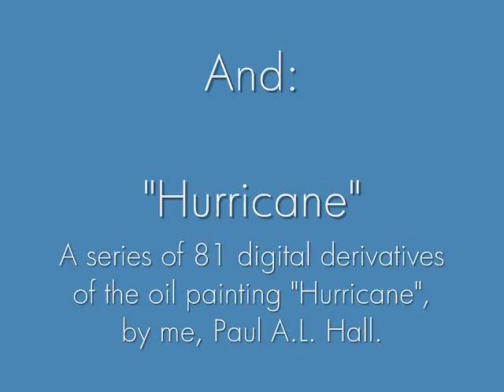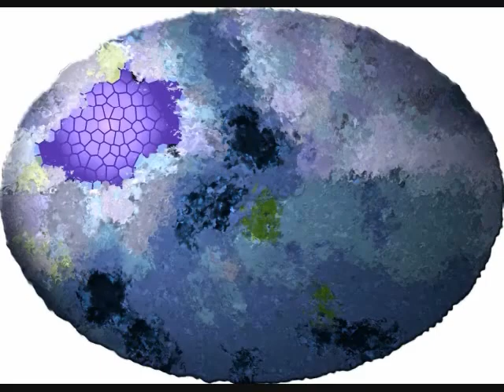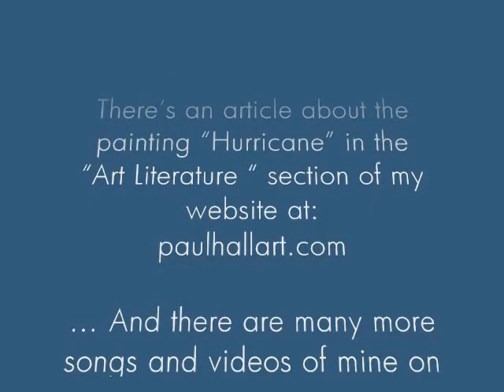The Ballad of the Moby Dick. Original song by Paul Hall.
All around thee, oh man, the citadels of prison I see.  On the shifting sands of dusty shale, you follow that great white whale.

Now!  This video is 3-D capable.  You can watch in 3-D, a whole new experience.  Just click the "change quality" feature at the bottom of the video frame (the "gear" icon), and then click the 3D icon when it appears to get the setting that matches your glasses.  No glasses?  No problem.  Click on the "no glasses" link and then look at the 2 images in the video cross-eyed until a 3rd appears in the center and line up the white dot at the top till it becomes a single dot.  It adds an extra dimension to Captain Ahab's obsession...

You're going to build a death trap, my lads; get buried in the end.  So proud of your plastic heaven, my boys, but shes a-gonna do you in.

The song is abruptly cut off because I ran out of cassette tape in that hot garage out there on Chestnut Ridge Road in Bethel, Connecticut back in 1987.  But that's the last chance I had to record it.  After that, I became immersed in menial labor jobs, mostly as a shopping cart gatherer, with a few "self employed" times mixed in as a street singer in Australia and New Zealand and even in New York City in Grand Central Station.

But if you clicked the "more" button and you're reading this, I'll type in the last part of the song here:

"America, too, has apologized to God so longer she can dwell, making her weapons of war even worse, my lads, to become yet twice the child of hell.  Well, my story is not finished, no, no, no, no, no.  I've yet much more to tell.  But if even this much does reach you, oh man, I've told my story well.  -- told it well.  -- told it well... "

"The Ballad of Moby Dick", based on the mystery of Mocha Dick and Herman Melvilles famous novel and one of the mysteries I was working on while traveling in New England back in 1973 and 1976. In 76 I traveled with a guitar I carried on my back in all weather (I had had it painted in polyurethane).  The song was finally written in the Café de la Ronde in Courbevoie in the outskirts of Paris, France in the 7th month of 1977.

The painting was one of the few I was able to do on the expensive linen canvass.  Most of them were done on cheap cotton pre-primed canvas and didn't hold up too well.  They're still making it okay, but even my oil paintings on cardboard held up better.  This painting is also featured in the coffee-table-type book by Dr. Emanuel, the head meteorologist at M.I.T.  He told me in an email that it was on the second page.

I also did this series of digital works from the images of the painting.  But, as usual, I had to pack everything up and move on.  This economic system is not favorable to artists.  That's my observation.  They're not interested in anything but money.